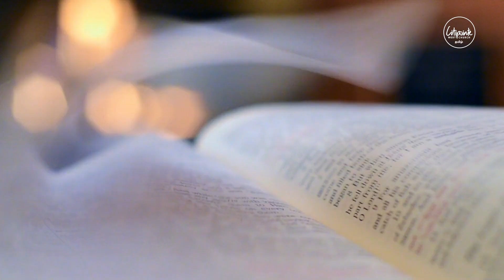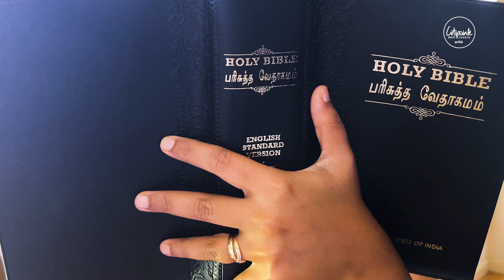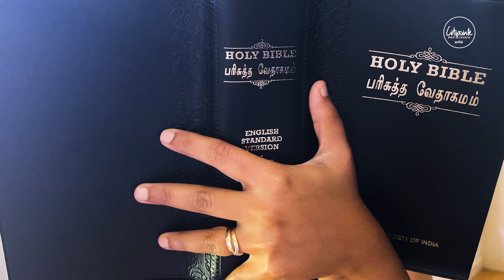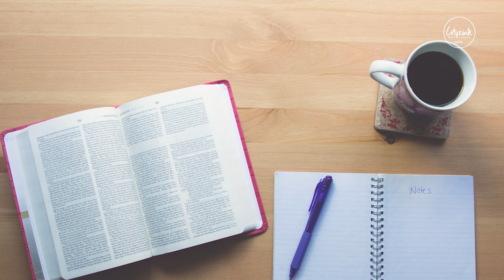அமர்ந்திரு, நீ அசைக்கப்படுவதில்லை.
1. தேவனையே நோக்கி என் ஆத்துமா அமர்ந்திருக்கிறது; அவரால் என் இரட்சிப்பு வரும்.

2. அவரே என் கன்மலையும், என் இரட்சிப்பும், என் உயர்ந்த அடைக்கலமுமானவர்; நான் அதிகமாய் அசைக்கப்படுவதில்லை.

3. நீங்கள் எதுவரைக்கும் ஒரு மனுஷனுக்குத் தீங்குசெய்ய நினைப்பீர்கள், நீங்கள் அனைவரும் சங்கரிக்கப்படுவீர்கள், சாய்ந்த மதிலுக்கும் இடிந்த சுவருக்கும் ஒப்பாவீர்கள்.

4. அவனுடைய மேன்மையிலிருந்து அவனைத் தள்ளும்படிக்கே அவர்கள் ஆலோசனைபண்ணி, அபத்தம்பேச விரும்புகிறார்கள்; தங்கள் வாயினால் ஆசீர்வதித்து, தங்கள் உள்ளத்தில் சபிக்கிறார்கள். (சேலா.)

5. என் ஆத்துமாவே, தேவனையே நோக்கி அமர்ந்திரு; நான் நம்புகிறது அவராலே வரும்.

6. அவரே என் கன்மலையும், என் இரட்சிப்பும், என் உயர்ந்த அடைக்கலமுமானவர்; நான் அசைக்கப்படுவதில்லை.

7. என் இரட்சிப்பும், என் மகிமையும் தேவனிடத்தில் இருக்கிறது; பெலனான என் கன்மலையும் என் அடைக்கலமும் தேவனுக்குள் இருக்கிறது.